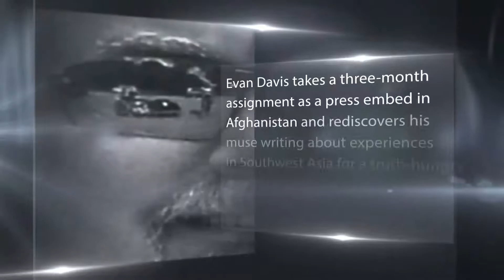Three Paperclips & A Grey Scarf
Evan Davis is a writer, or at least he would be if he could finish his first book. Because the book has languished unfinished, Davis finds himself presented with an ultimatum by his agent: Take a three-month assignment as a press embed in Afghanistan or risk losing his book contract. Since the job does have a salary attached he takes it, but before departing, a friend hands Davis a hastily gathered good luck charm: three paperclips. Over the months in country he gets to know the men of a small team of US soldiers that he is deployed with and rediscovers his muse writing about their experiences in Southwest Asia for a truth hungry American public. Davis also finds use for each of his talismans, as they save his life and those of the men he comes to regard as his team; the men who promised each other that they would all make it home in one piece.